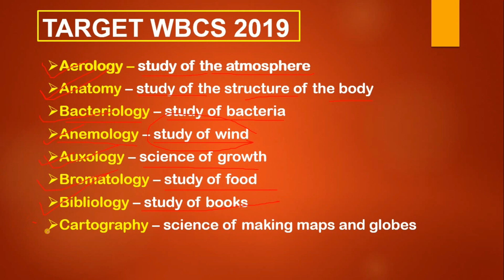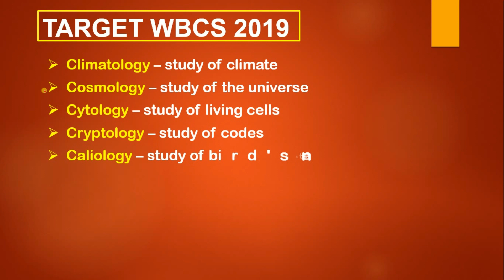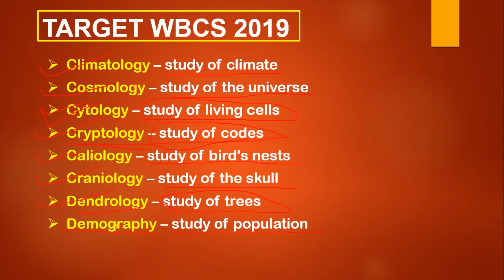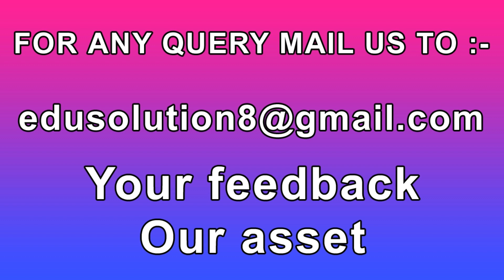TARGET WBCS 2019 :::: BEST OF LUCK ::::